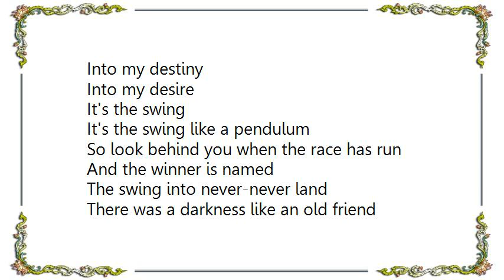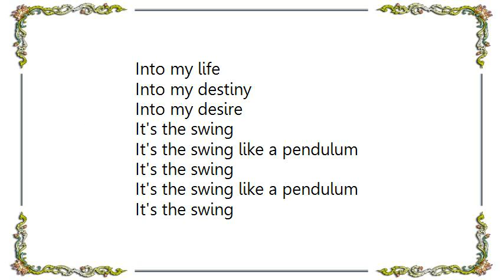INXS - The Swing Lyrics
[Lyrics INXS - The Swing]
It's the swing
It's the swing like a pendulum
It marks the moments as the years go by in an innocent phase
The swing into never-never land
There was a darkness like an old friend
That scratched and crawled up the wall
Into my life
Into my destiny
Into my desire

It's the swing
So look behind you when the race has run
And the winner is named

Well it's the swing
The swing like a pendulum
Between the pieces and between the lines
Leaving nothing to hide
Into my life
Into my destiny
Into my desire

It's the swing
It's the swing
It's the swing